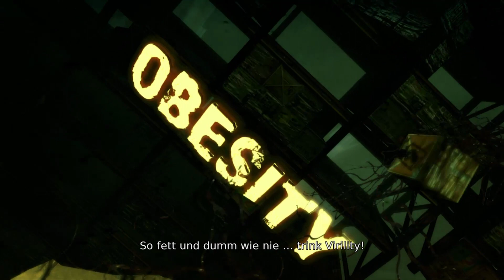Let's Play - DmC Devil May Cry 5 Gameplay German Deutsch - Part 07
DmC Devil May Cry - Let's Play DmC Devil May Cry - German/Deutsch Walkthrough Gameplay